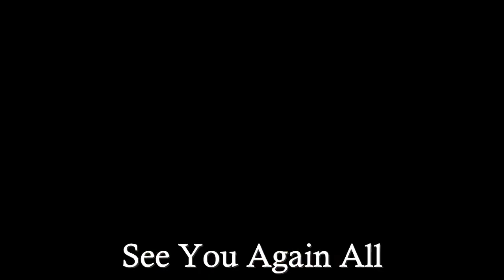Toram Online - How to quickly get 500k~3 million spina in 1 day New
We Hope Your Support Can Make Our Channel Better.

500k -3 million spina it's just an item
if you are lucky to get xtal you can get a nice bonus 2 x fold